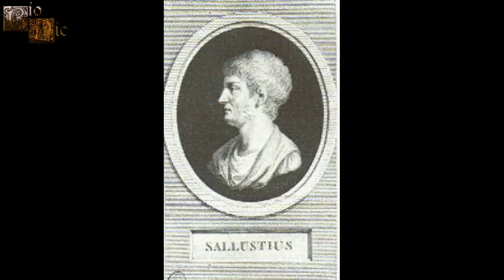Gabriel de Borbón, Infante de España, El hijo favorito del rey Carlos III de España.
Gabriel de Borbón sería conocido por su cultura y por su gran sed de conocimiento, llegando a ser visto como un reconocido traductor además de ser una de las mentes más brillantes de la corona española. A diferencia de sus hermanos fue visto como un hombre de gran cultura además de ser muy trabajador, ese es el motivo por el que Carlos III lo consideró su hijo favorito.